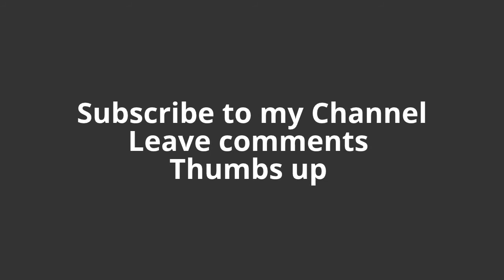Land Clearing update number 7 Picking Black Berries Yummmmm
Today all we did was pick Black berries and Play, Me and the kids.
Sometime you just have to slow down and take it all in. I will pick back up on the clearing Saturday.
Hope everyone enjoyed it as much as we did.
Lige
Bell Buckle,Tn